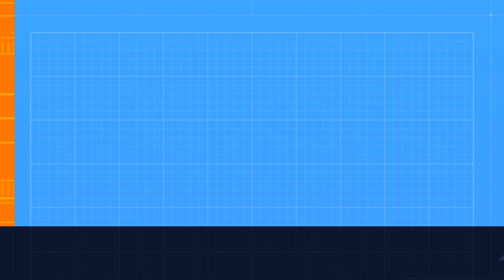Tamiya Centurion Scale 1/16 Full Option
Kleines technisches Upgrade des Tamiya Centurion
Lackierung mit Tamiya & Ammo of Mig.
Preshading
colour modulation
verschiede Farbfilter
Pinwash
Streaks
& Pigmente

.das Übliche

Small technical upgrade of the Tamiya Centurion
Painted with Tamiya & Ammo of Mig.
preshading
color modulation
different color filters
pinwash
streaks
& pigments

.the usual